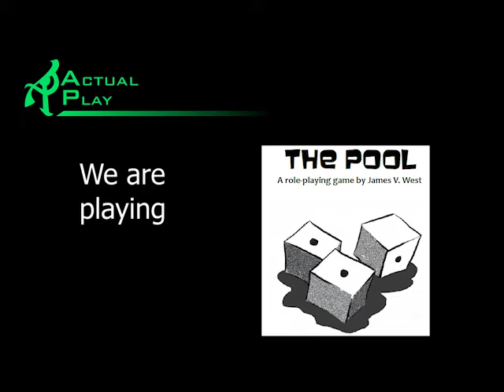The Pool SF session 3 part 3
Peaceful solutions. Part 3 of 6.